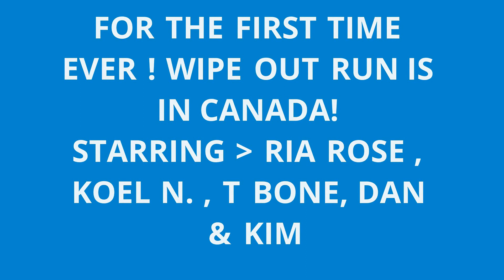WIPEOUTRUN 2015 ! TEAM OG ROCKSTARS !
@tbone_fitness @koelneogy @riarosei on IG